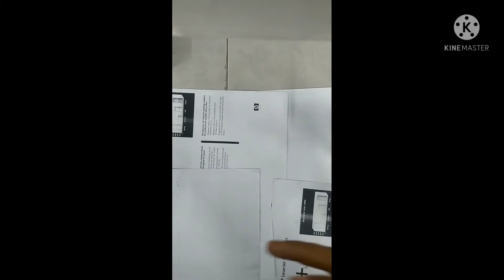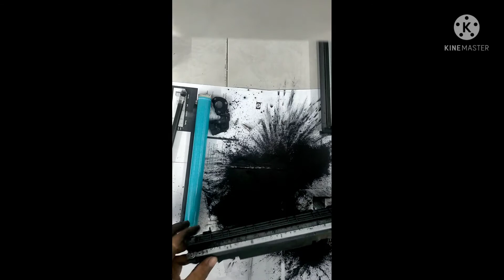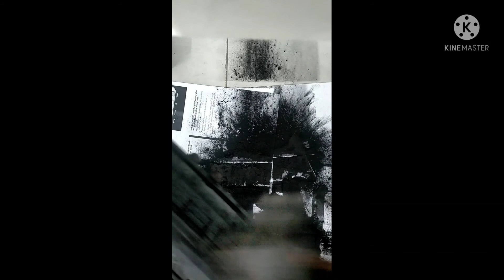प्रिंटर में जो कार्ट्रिज यूज होता है उसको रिफिलिंग करने के तरीके